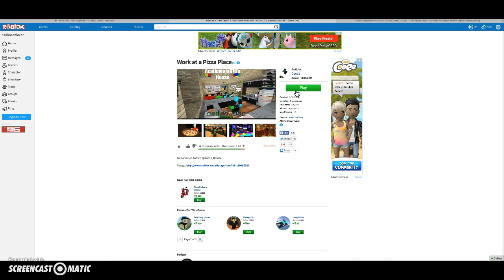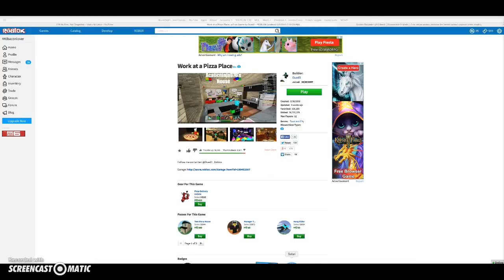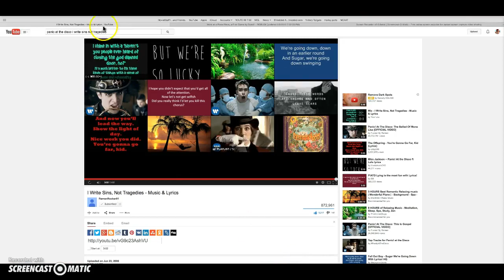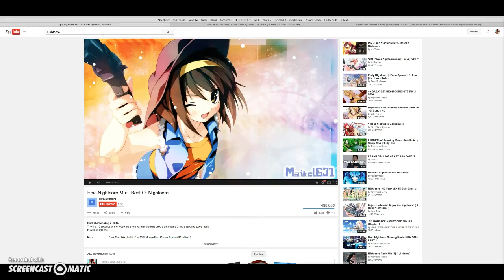how to work at a pizza place